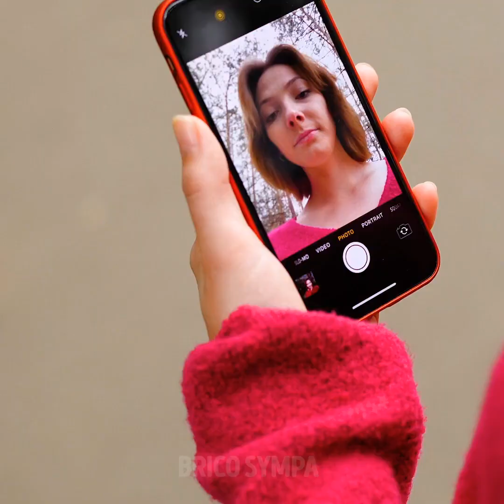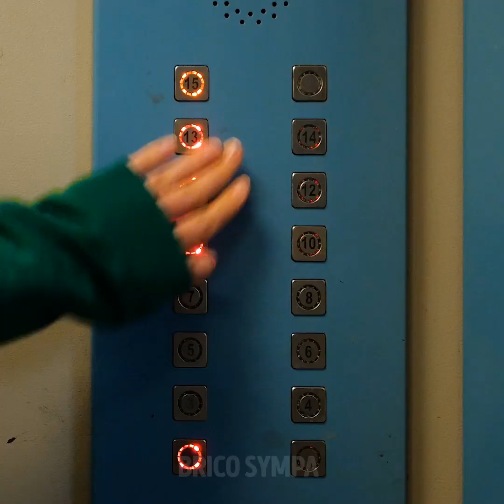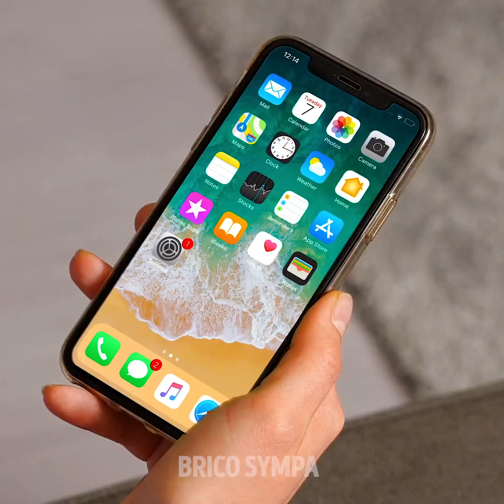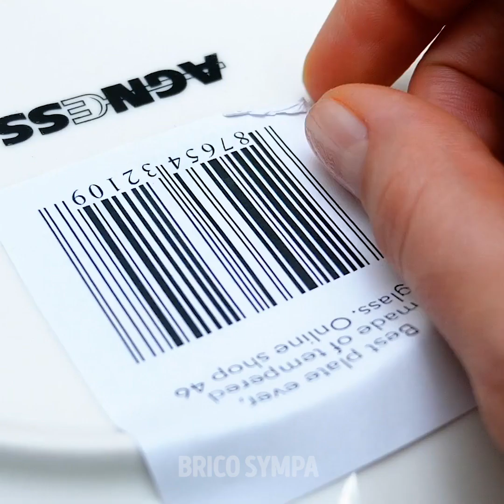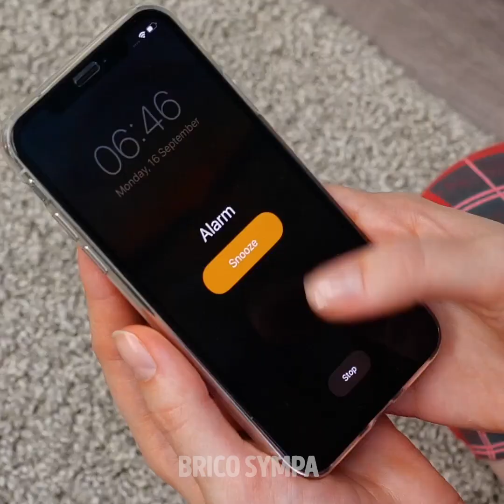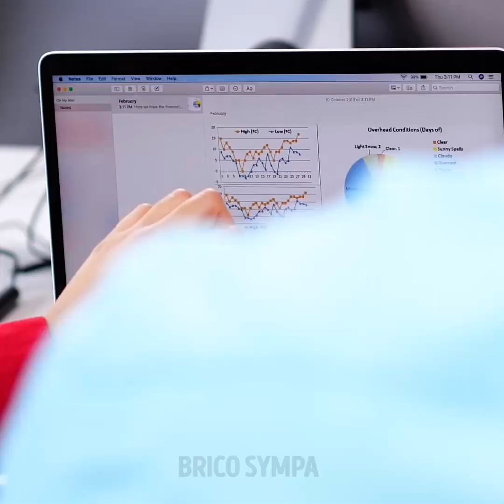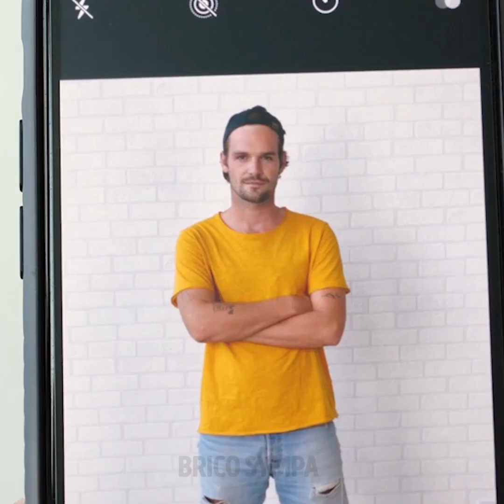31 SITUATIONS QUI NOUS TAPENT SUR LES NERFS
HORODATAGE :
00:04 Craintes et phobies courantes
00:41 Peur des araignées ?
03:07 Qui a ouvert la porte ?
03:20 Situations énervantes et ratages
03:59 Le drame de la batterie faible
04:41 Avez-vous l'habitude de perdre votre iPhone ?
06:19 Situations quotidiennes désagréables